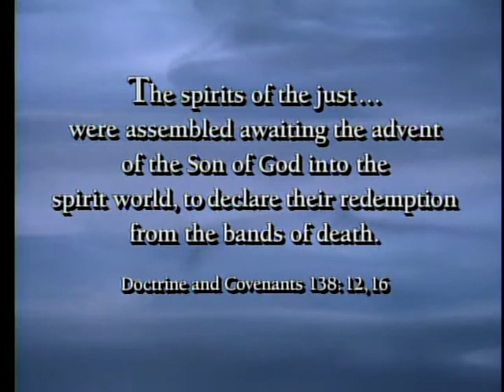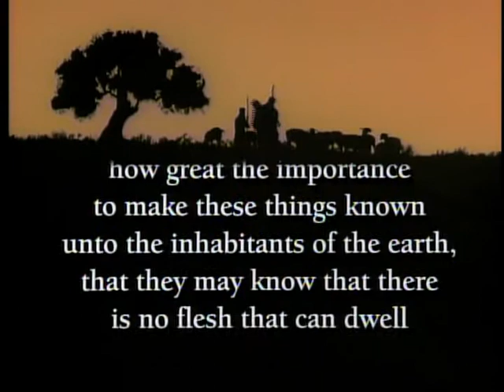christ crucifixion 3